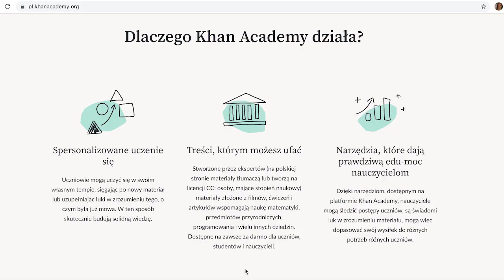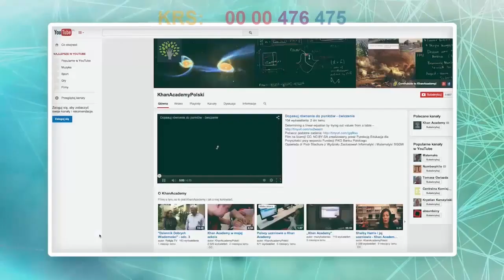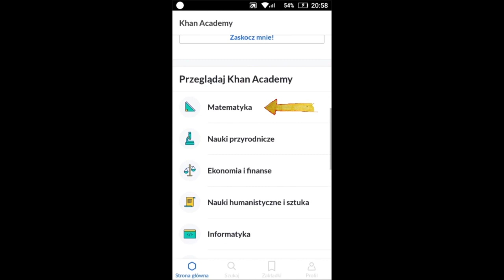Przekaż 1% Fundacja Edukacja dla Przyszłości KRS 0000 476 475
To Ty sprawiasz, że możemy się rozwijać!